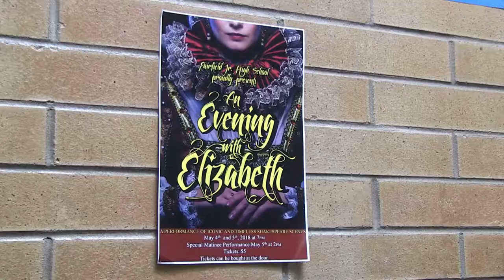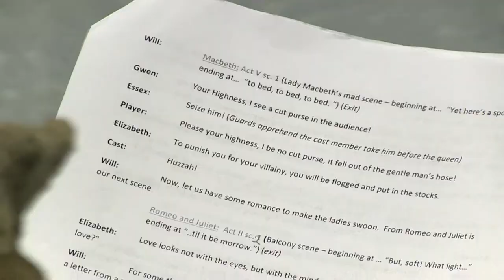Fairfield Shakespeare Play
Fairfield Junior High puts on a play each year which features a compilation of William Shakespeare's plays.